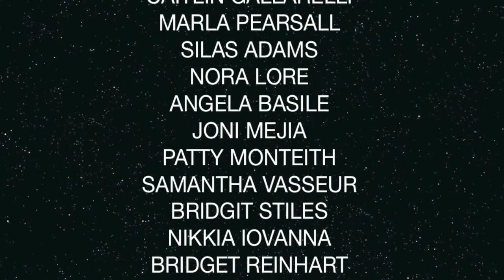Team Synergy December 2015 Acknowledgements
If you are interested in joining one of our upcoming health and fitness groups or curious about what this crazy coaching thing is all about, please reach out! Xo